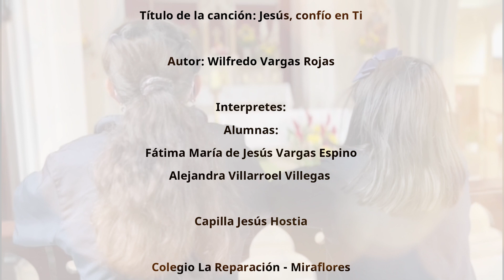JESÚS CONFÍO EN TI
CANCIÓN JESÚS CONFÍO EN TI